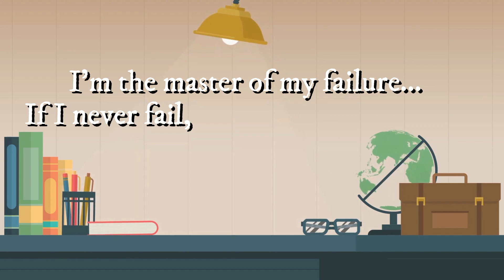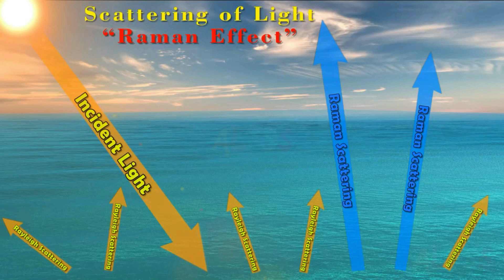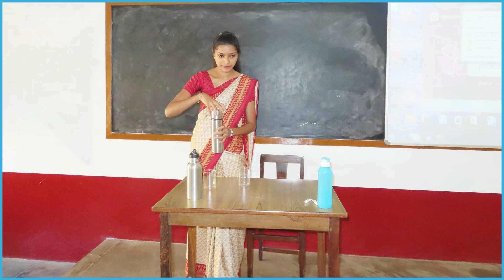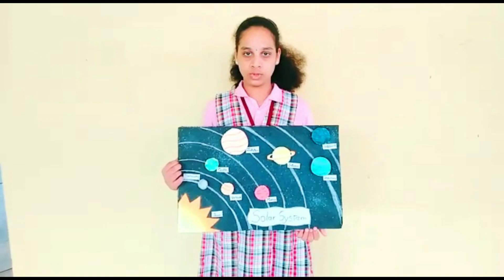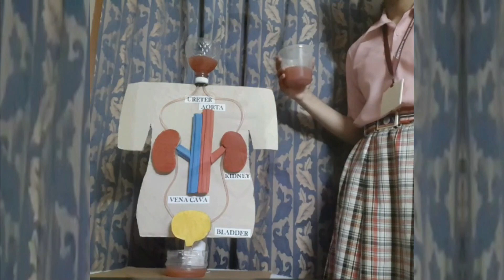National Science Day, St. Agnes School, Bendore, Mangaluru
Science of today, technology of tomorrow
 National  Science Day was celebrated by the students of St Agnes School  on 27th February, to remember the great invention by the Indian Physicist Chandrashekara Venkata Raman who discovered “Ramans effect” . Students participated in various competitions conducted on account of National Science  Day.
GRADE COMPETITION
I Collage on germination of Seeds
II Model of Wind Mill
III Soil Profile
IV Preparations of Manure
V Differentiating the different organs of the human body using pulses
VI Collage on Space Science
VII Working model of Circulatory System /  Solar System
VIII Working Model of Human Kidney
IX Rain water harvesting, Motor boat
X Water pump,  respiration

 Scientific method of solving problem was creatively and innovatively displayed on school notice board .Teachers conducted  various experiments  like walking  water , density of water and lemon, diffusion of water  to the students and were later asked to do the same.  The students of grade VII   participated enthusiastically in the debate on the topic “ Science is a Curse or a Boon .”  Teachers conducted seminar on Global Warming. Activities such as preparation of catapault and Newton’s Disc were performed by the teachers and the students.  A Power Point Presentation on the topic “How Charles Darwin changed the world” was presented by Dhriti  S Anchan of grade VI. Winners of the competition were awarded with certificates.
 It was indeed a very knowledgeable day in which the main motive was to spread a message about the importance of science used in the daily life of people.